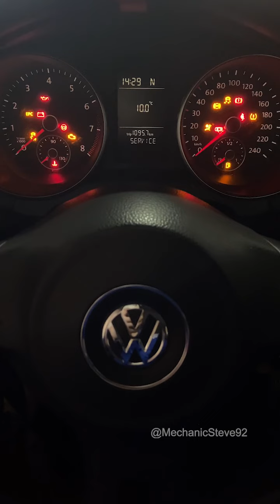Volkswagen Golf dry ice cleaning carbon deposits.